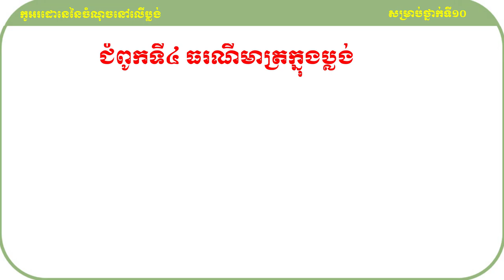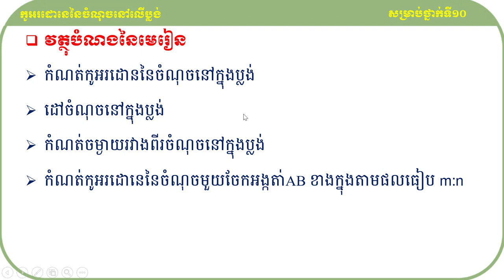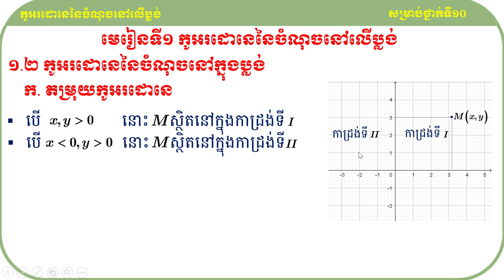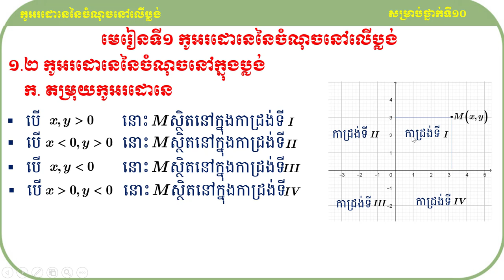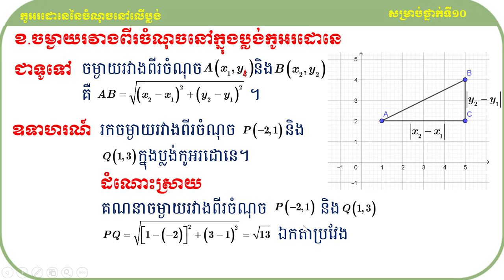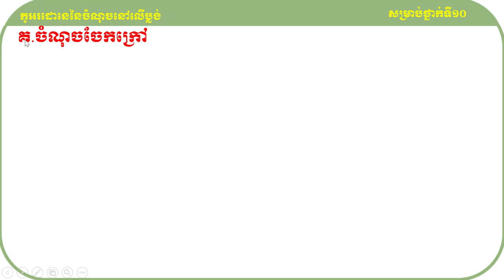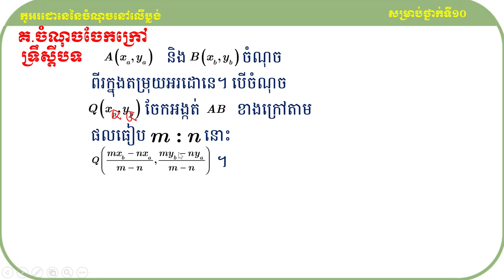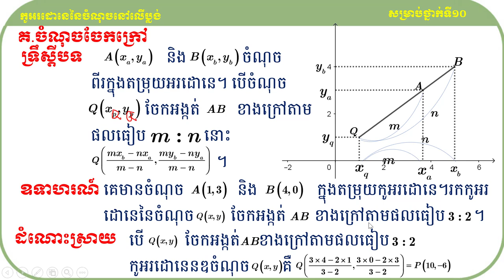Coordinates of points in the plane#កូអរដោនេនៃចំណុចនៅក្នុងប្លង់KHEMPUTHYMATH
សួស្ដីប្អូនៗសិស្សាសិស្សទាំងអស់ដែលកំពុងតែមើលវីឌីអូរបស់ខ្ញុំមួយនេះ!

វីឌីអូមួយនេះធ្វើឡើងដើម្បីចែករំលែកនូវចំណេះដឹងដែលទាក់ទងទៅនឹងមេរៀនកូអរដោនេនៃចំណុចនៅក្នុងប្លង់
ទៅដល់អ្នកសិក្សាឬសិស្សានុសិស្សដែលកំពុងតែរៀនសូត្រនិងចង់ស្រាវជ្រាវបន្ថែមឬចង់បានចំណេះដឹងបន្ថែមអំពីនឹងមេរៀនកូអរដោនេនៃចំណុចនៅក្នុងប្លង់នេះ។

ខ្ញុំសង្ឃឹមថាការចែករំលែកនូវចំណេះដឹងមួយនេះអាចជួយដល់ប្អូនៗឬអ្នកសិក្សាឲ្យយល់ដឹងបន្ថែមអំពីគន្លឹះដោះស្រាយលំហាត់សម្រាប់ត្រៀមប្រឡងចូលវិទ្យាស្ថានបច្ចេកវិទ្យាកម្ពុជា។
ហើយនេះ មានគន្លឹះល្អៗក្នុងការដោះស្រាយលំហាត់
សូមចុចជាវឬចុចsubscribeនិងចុចរូប🔔កណ្ដឹងដើម្បីទទួលបាននូវឌីអូថ្មីៗបន្ដទៀត និងlikeនិងcommentទៅលើវីឌីអូរបស់ខ្ញុំដែលចង់កែលម្អឬចង់ឲ្យចេញនូវវីឌីអូថ្មីៗទៀត។